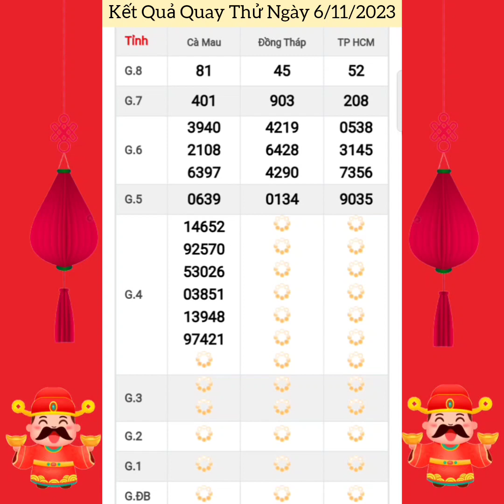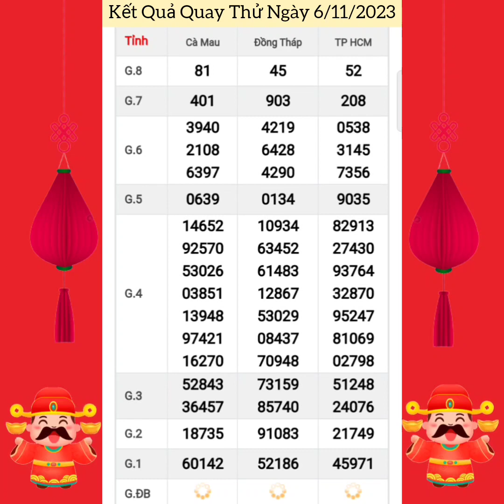Quay Thử Xổ Số Miền Nam | TP Hồ Chí Minh, Đồng Tháp, Cà Mau | Ngày 6/11/2023